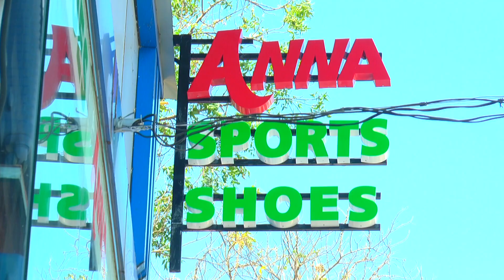വടക്കാഞ്ചേരി:: ഉമ്മൻ‌ചാണ്ടി അനുസ്മരണവും വിദ്യാഭ്യാസ പുരസ്‌കാര വിതരണവും നടന്നു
വടക്കാഞ്ചേരി:: CT ദേവസ്സി സ്മാരക ട്രസ്റ്റിന്റെ നേതൃത്വത്തിൽ ഉമ്മൻ‌ചാണ്ടി അനുസ്മരണവും വിദ്യാഭ്യാസ പുരസ്‌കാര വിതരണവും നടന്നു